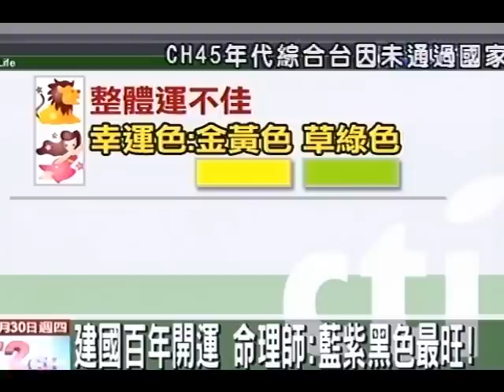建國百年開運 命理師：藍紫黑色最旺！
中天新聞》迎接民國100年，考試院有了新的面貌，不過很多人在家裡面也會把家中除舊佈新一下，命理師就說了民國100年不論生肖還是星座，最旺的顏色是藍色、紫色和黑色，因此家裡面臥室可以用這樣的顏色來改造，讓自己的運勢提升。